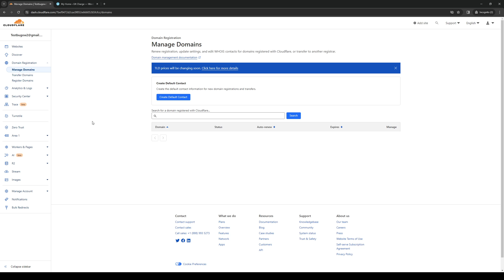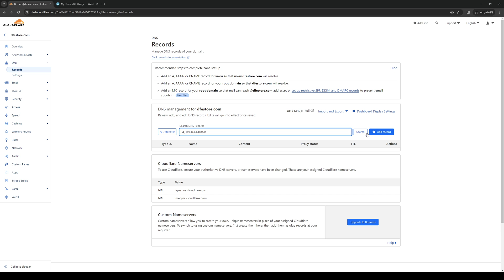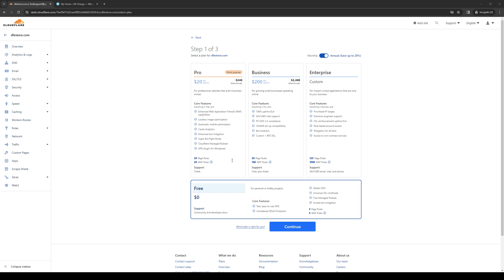How To Add PTR Record In Cloudflare (Full 2024 Guide)